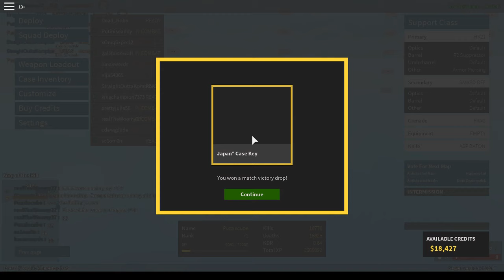Phantom Forces - Part 19 - It's been a long time